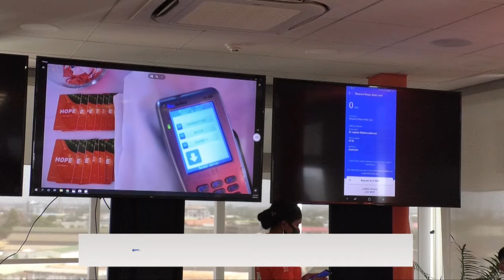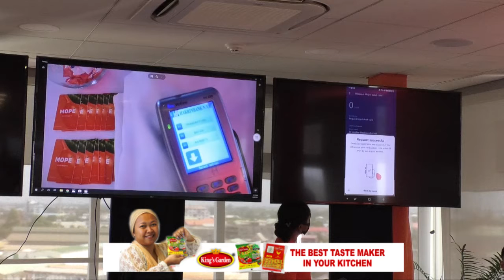JARIGE HAKRINBANK KOMT MET NIEUWE DIENSTEN - TBN PRIME ALERT 29 JUNI 2021